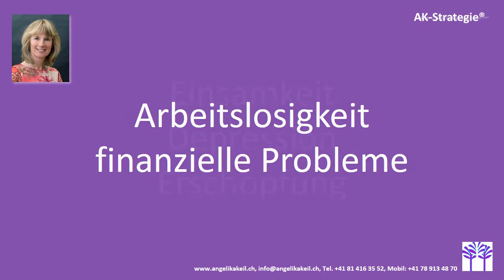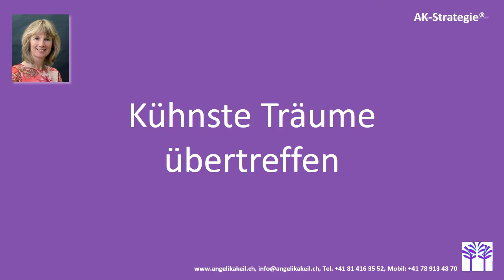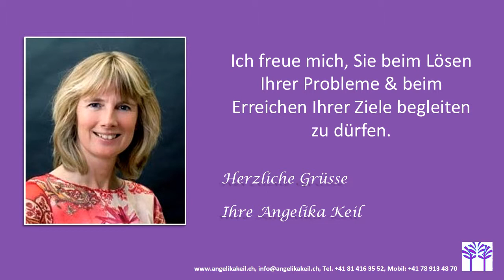Herzlich Willkommen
Angelika Keil ist die Begründerin der AK-Strategie®, mit der Sie Ihre Ziele und Wünsche wie Gesundheit, Glück in der Liebe, finanzielle Fülle + Sicherheit, Unabhängigkeit, Freude + Erfüllung auf oft erstaunlich schnelle + leichte Art und Weise erreichen können.